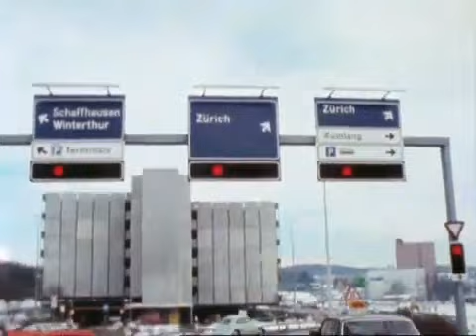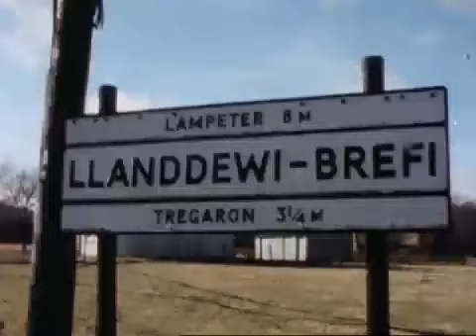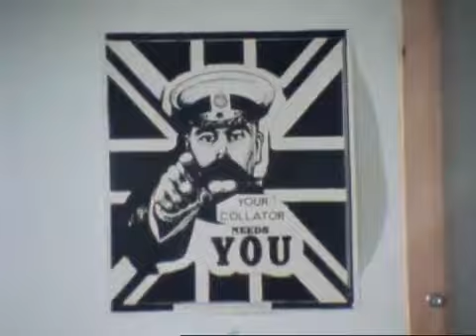Operation Julie 1977 Worlds largest LSD bust.